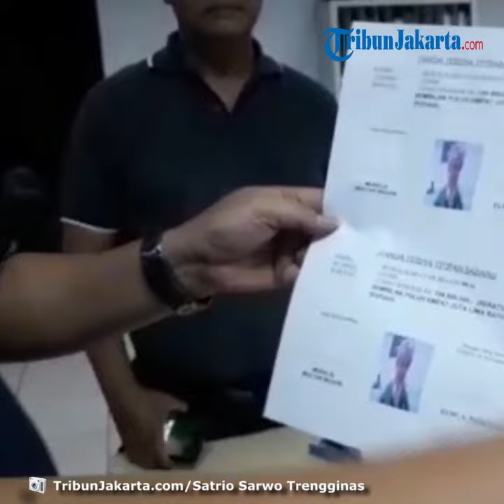Pengakuan Pengemis Mukhlis, Alasan Mengemis hingga Membawa Uang Sebesar Rp194 Juta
TRIBUN-VIDEO.COM, KEMBANGAN - Pengemis asal Jambi, Mukhlis Muctar Besani (66) yang membawa uang Rp 194,5 juta di tas ranselnya, harus mendekam di Panti Sosial bersama para Penyandang Masalah Kesejahteraan Sosial (PMKS) lainnya.

Baca Selengkapnya di shorturl.at/flmDJ